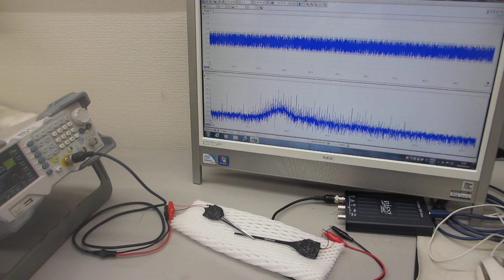ポリイミドフィルムに鉄めっきを行った部材の利用技術